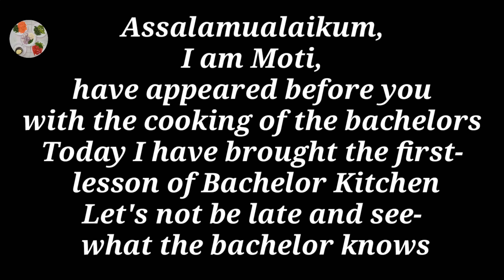১০মিনিটে খাওয়ার আয়োজন Meal preparation in 10 minutes l Bachelor Kitchen-part 1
Bachelor Kitchen-part 1 Bachelors Cooking

১০ মিনিটে খাওয়ার আয়োজন Meal preparation in 5 minutes l Bachelor Kitchen-part 1

Thanks for staying with Bachelor Kitchen
Good luck to all Assalamualaikum